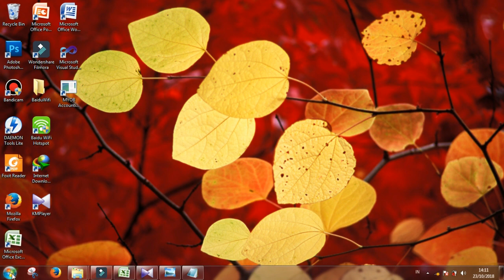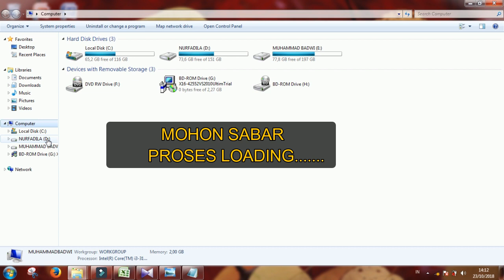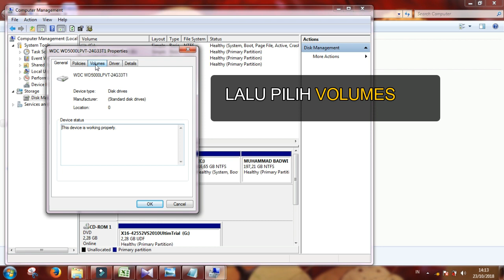Cara Mengetahui Jenis Partisi Harddisk Mbr atau Gpt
Cara Mengetahui Jenis Partisi Harddisk - video ini akan menjelaskan tentang Cara Mengetahui Jenis Partisi Harddisk  Mbr atau Gpt.langsung saja silahkan simak video Kepoin IT